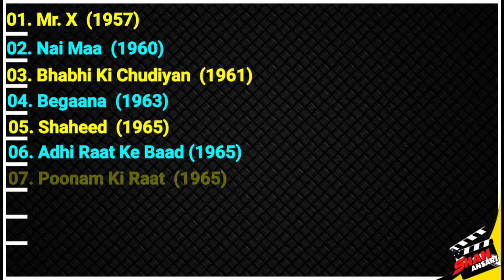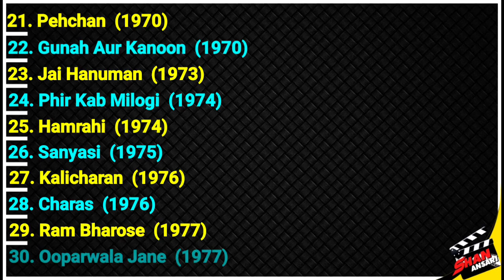Sailesh Kumar | All Movies List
Sailesh Kumar
Sailesh Kumar  movies
Sailesh Kumar  movies list
Sailesh Kumar  Filmography
Sailesh Kumar  all movies
Sailesh Kumar  films
Actor
Old Actor
Hindi Films
Bollywood Actor
Bollywood
movies list
best movies of all time
top movies
best adventure movies
greatest movies of all time